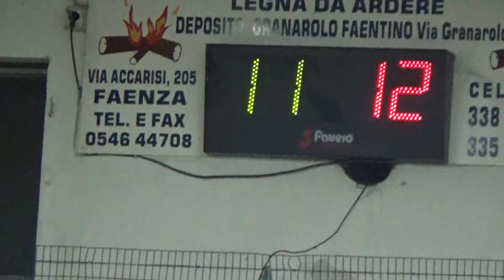13R 11V 00032